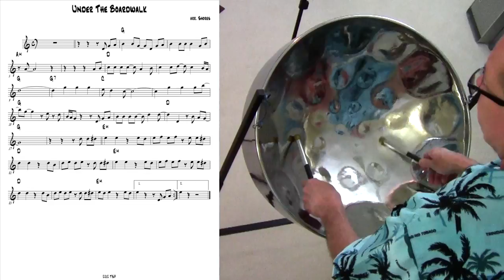Tropical Shores Steel Drum Lessons: "Under The Boardwalk"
Today's lesson is on the song: "Under The Boardwalk". I'll be going over some simple tips on how you can improve on simple songs to make them sound better and last longer.